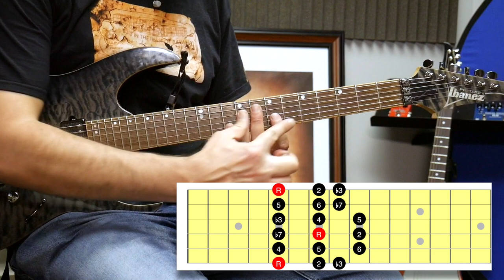The CAGED System for Shred Guitar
On this video we are going to blend the CAGED system for guitar with the three note per string system.

The three note per string system favorites the shreddy stuff, the caged system tends more to the melodic side and note choice of the improvisation.

In this lesson we are going to take the narrow characteristic of the CAGED system and blend it with the speed of the tree note per string system. This is a great way to fit the chords that you are playing over.